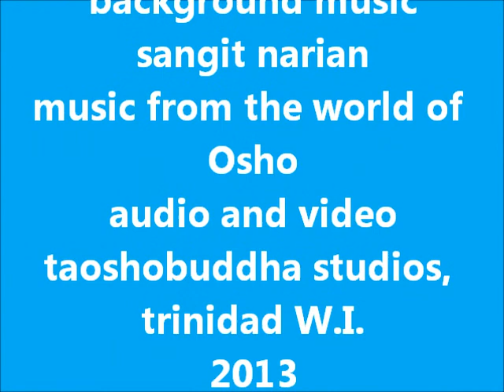NAVEL CENTER INDEED THE CENTER OF LIFE AND ESSENCE